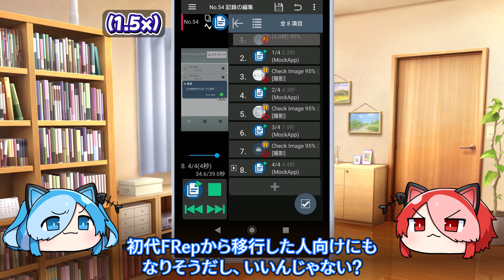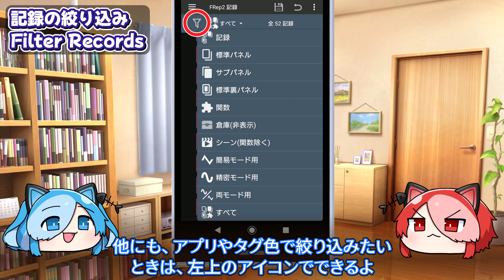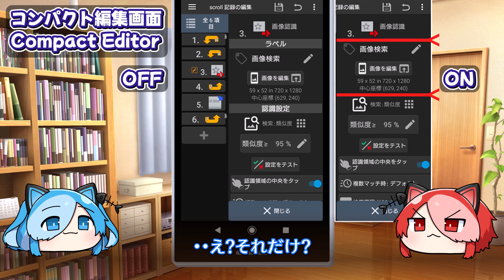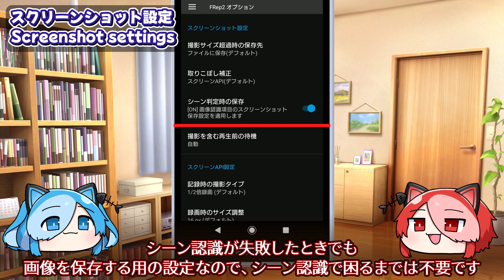#19 ちょっとTips FRep2 ～使ってる設定紹介～ / Example of overall setting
関連情報 ※動画番号#を引用しているものは各動画を参照してください

0:38 (本編)
0:52 記録画面
1:23 記録の編集画面
2:22 オプション-操作パネル設定
3:13 簡易モード設定
3:31 状態表示設定
3:52 スクリーンショット設定
4:10 システム設定

Tasker  João Dias様 (原作 Crafty Apps EU様)